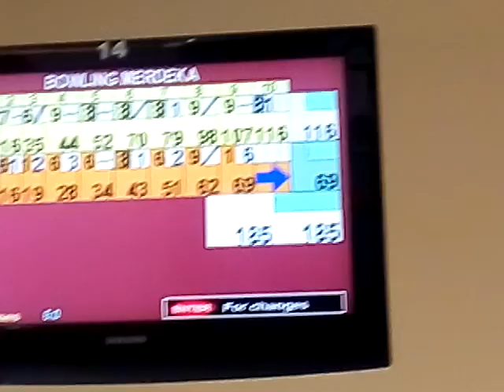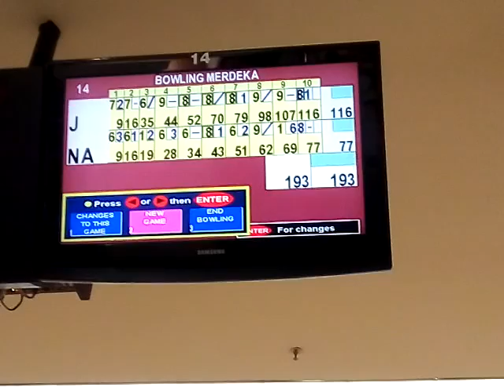Bowling Merdeka Pukom 2 Sept 18_Julie_game 3